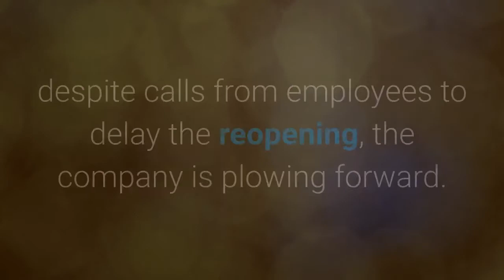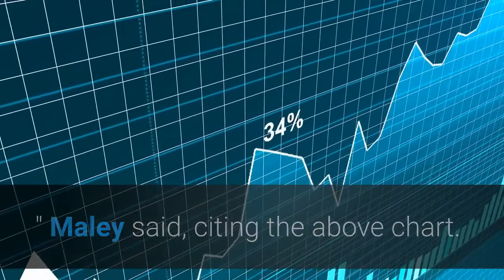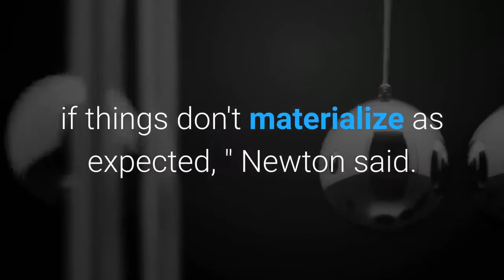Disney is still a buy traders say as Florida theme parks reopen amid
Disney is facing a double-edged sword. Shares of the entertainment giant climbed Friday as the company prepared to reopen parts of its Disney World theme park in Florida. Public concern has grown around the reopening, which is scheduled for Saturday, as coronavirus cases in the state continue to rise. Florida saw its largest one-day spike in virus-related hospitalizations on Friday. But Disney is facing a dilemma: Theme parks were its biggest profit maker, and with operations stalled, revenues are put at risk — so, despite calls from employees to delay the reopening, the company is plowing forward. As for the stock, which climbed nearly 2% on Friday and roughly 6% week to date, it still appears to have room to run, Mark Newton, the president and founder of Newton Advisors, told CNBC's ''Trading Nation'' on Friday.''Momentum right now is still pretty positive off those lows, and really, the stock is not all that overbought, '' he said. ''A lot of how the stock is going to trade largely, I think, rests with vaccine hopes and/or hospitalization rates, and it's really going to be, to some extent, dependent. ''''Technically speaking, it is something to own, '' Maley said, citing the above chart. ''We all know the market is forward-looking. If we have, in fact, seen the worst and we can see, at least, lower rates of curves and things flattening out, then I think the stock likely is going to be good to own at least into the fall and potentially into year end. ''Disney shares were trading just below the $119 level on Friday. Newton said his technical target was near $128, which would represent a 7. 5% increase from the stock's current levels. A move above $128 could ''open things up for a move up to 140-150, '' which is between 17% and 26% higher than where Disney is now, Newton said. On the flip side, ''we have to watch for any move under 107 if things don't materialize as expected, '' Newton said. ''That would be detrimental. But for now, I do like the stock, and I would own it for the weeks ahead. ''Chad Morganlander, senior portfolio manager at Washington Crossing Advisors, agreed with Newton's call.''We would be invested in Disney. In fact, we own this in our all-cap value portfolio, '' Morganlander said. ''We believe that due in part to the coronavirus, we're path-dependent on a therapeutic as well as other medical treatments. ''Morganlander predicted that the theme parks would see improvement over the next 12-24 months, backed up by strength in Disney's digital ventures.''As an investor, we'd look two to three years out for this story, '' he said. ''We think that this could do very well in this type of environment as we start to improve. ''Disclosure: Washington Crossing Advisors owns shares of Disney.